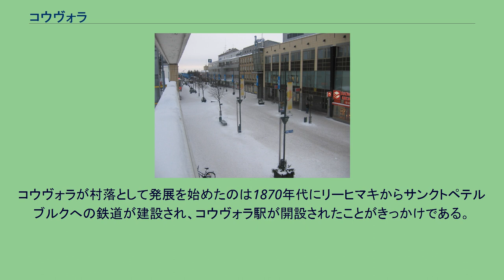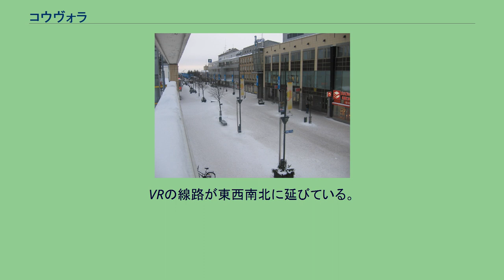コウヴォラ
コウヴォラ(フィンランド語: Kouvola│クヴォラ、クーヴォラとも)は、キュメンラークソ県に属する、フィンランドの基礎自治体である。
コウヴォラ郡に属する。
ヘルシンキから北東約130kmに位置する。
欧州とロシアをつなぐ交通上の拠点として発展してきた。
フィンランドの鉄道の結節点であり、また主要道路の結節点でもある。
ティキマキというフィンランドで3番目に規模の大きな遊園地がある。
Kouvoとは古フィンランド語で熊、幽霊、オオカミ、シラミ、鳥の鳴き声を意味する言葉である。
コウヴォラの村落は既に中世期には存在していたことが分かっており、ホッロラ、リッティ、ヴァルケアラの各教区に属していた。
コウヴォラが村落として発展を始めたのは1870年代にリーヒマキからサンクトペテルブルクへの鉄道が建設され、コウヴォラ駅が開設されたことがきっかけである。
10年後に北のサヴォ地方と南のコトカを結ぶ鉄道が建設されると、コウヴォラ駅は東西・南北の鉄道の結節点となり、さらに発展が進んだ。
1918年のフィンランド内戦では200人を超える犠牲者を出したものの鉄道の恩恵による発展は続き、1922年にはヴァルケアラから分離・独立して自治体となった。
1960年には市となった。
1957年から1997年まではキュミ州の州都であった。
2009年に周辺5自治体と合併し、新コウヴォラ市が発足した。
新コウヴォラ市の人口は8万人を超え、フィンランドで10番目に人口の多い自治体となった。
VRの線路が東西南北に延びている。
国内はヘルシンキ、コトカ、ミッケリ、ヨエンスー方面への列車がある。
また、サンクトペテルブルクへの国際列車も停車する。